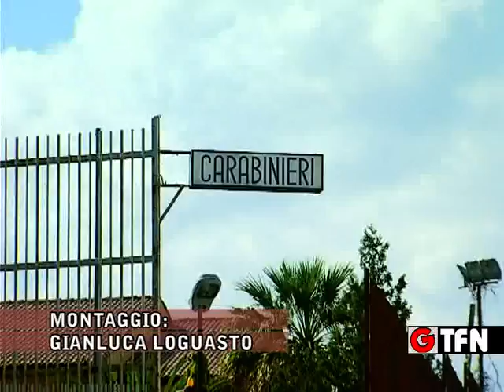RUBANO TRAVI DI FERRO, ARRESTATI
RUBANO 70 QUINTALI DI TRAVI DI FERRO DA UNA SERRA DI GELA, ARRESTATI DAI CARABINIERI DUE GIOVANI